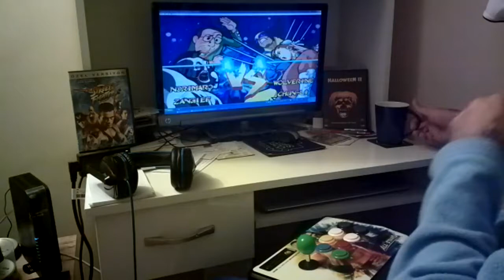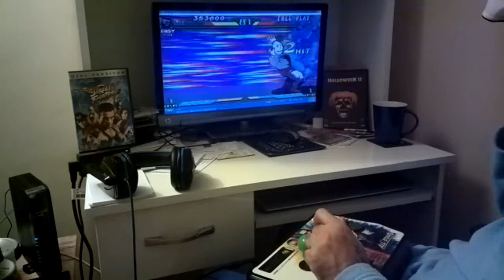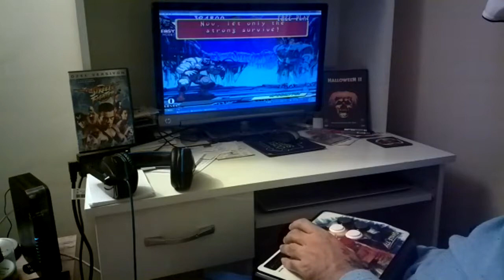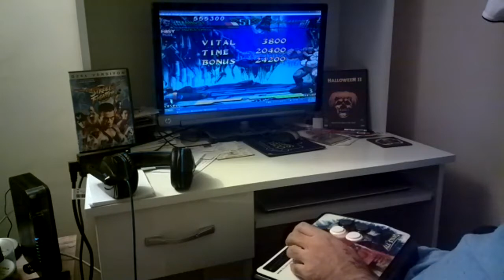Marvel Super Heroes vs. Street Fighter MCH ZANGİEF AND NORİMARO Home Winkawaks GAMEPLAY